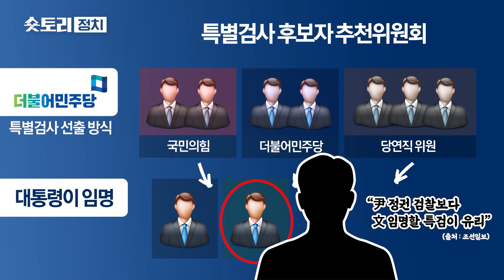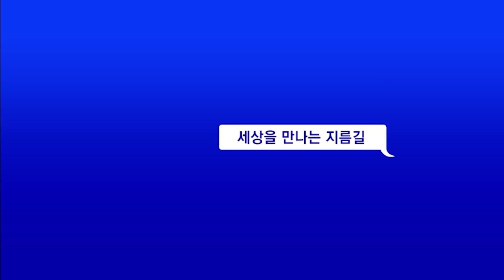[숏토리:정치] "상설 특검" vs "그러다 폭삭 망한다" ... '대장동 특검' 다시 정국 핵으로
'대장동 특검'이 다시 정국의 뇌관으로 떠오르고 있습니다.

14일, 윤호중 더불어민주당 비상대책위원장은 3월 내로 대장동 특검 법안 통과를 추진하겠다고 밝혔는데요.

김기현 국민의힘 원내대표는 가짜 특검으로 말장난하지 말라며 "꼼수 쓰다간 민주당이 폭삭 망할 것"이라고 비난했습니다.

여야가 부딪치는 핵심 쟁점은 '특검 임명 방식'인데요.

민주당은 '상설 특검법'을 활용해 7명으로 구성되는 특검후보추천위원회가 대통령에게 2명을 추천하자고 주장하고 있습니다.

국민의힘은 이런 방식이 민주당에만 유리하다며, '별도 특검법'을 만들어 1차 후보 추천 권한을 모두 대한변호사협회에 주자는 입장입니다.

새 정부가 시작도 하기 전에 여야가 충돌 조짐을 보이고 있는데요.

이런 가운데 내일 문재인 대통령과 윤석열 당선인이 배석자 없이 오찬을 갖기로 했습니다.

어떤 이야기를 나눌지, 이를 계기로 여야의 극적인 협치가 이뤄질지 관심이 쏠리고 있습니다.

〈평일〉
08시 00분 라디오쇼 정치시그널 (유튜브 라이브)
08시 50분 김진의 돌직구 쇼
10시 20분 김진의 더라방 (유튜브 라이브)
12시 00분 뉴스A 라이브
15시 50분 강력한 4팀
17시 20분 뉴스TOP10
19시 00분 뉴스A

〈주말〉
12시 00분 토요랭킹쇼·뉴스A 라이브
17시 40분 뉴스TOP10
19시 00분 뉴스A